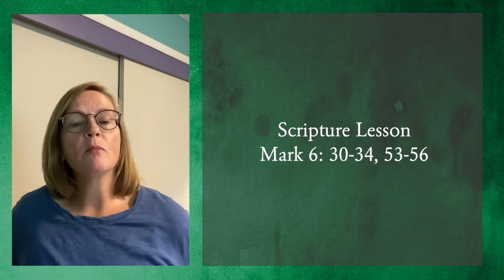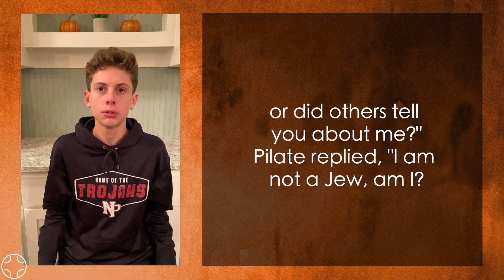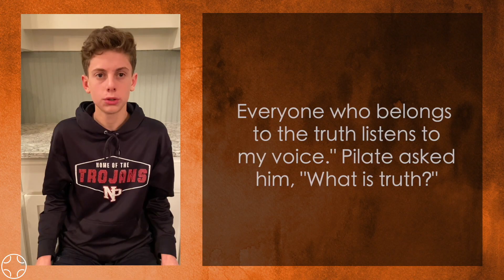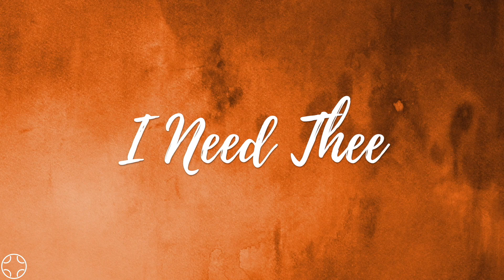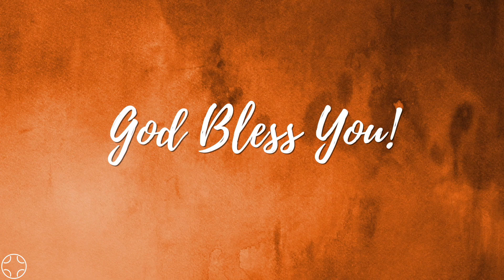November 21, 2021 Worship Service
Join us as Pastor Alicia closes out our sermon series on the Ten Commandments with a sermon on the ninth and tenth commandment. Blessings on your week!